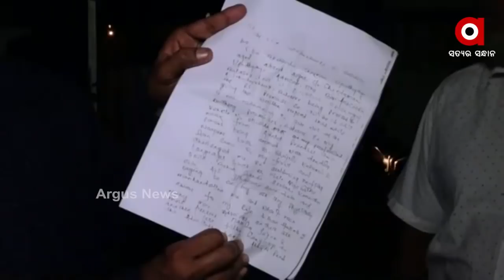ଓକିଲଙ୍କୁ ଧମକ...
ବାଲେଶ୍ୱର କୋର୍ଟ ବାର ଆସୋସିଏସନ ଦୁଇ ନମ୍ବର ବୈଠକ ଖାନା ଆଗରେ ଆତଙ୍କ ଖେଳାଇଛନ୍ତି ଦୁଇଜଣ ଆତଙ୍କୀ...ଓକିଲଙ୍କୁ ଧମକ ଦେବା ସହ ଅଶ୍ଳୀଳ ଭାଷାରେ ଗାଳିଗୁଲଜ କରିଥିଲେ...